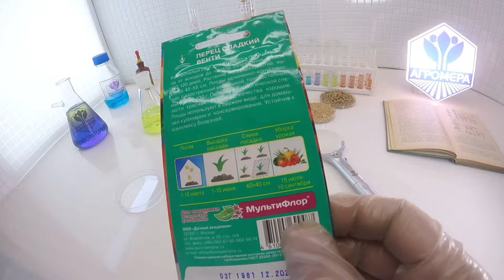Перец сладкий Венти. Евро-Семена